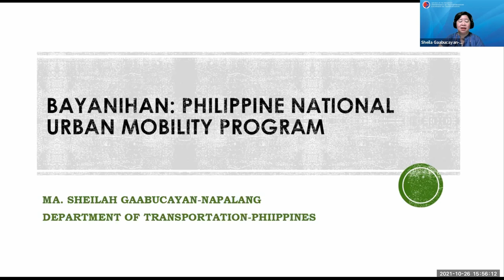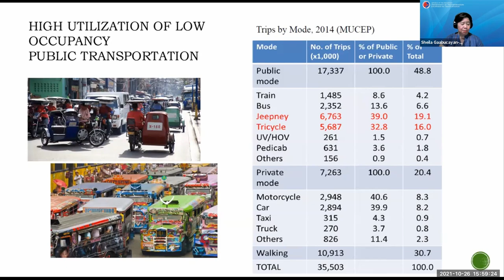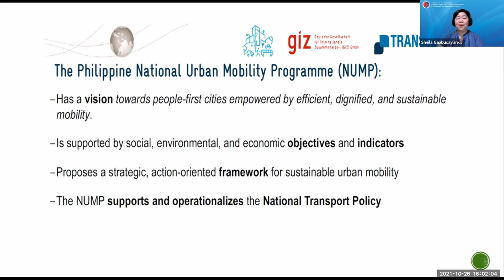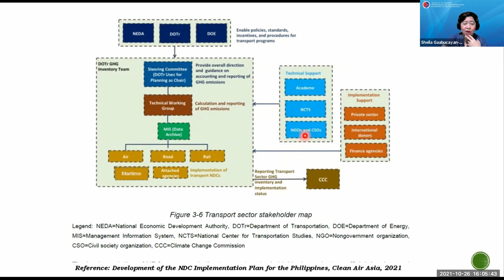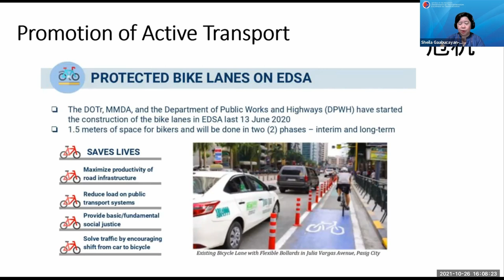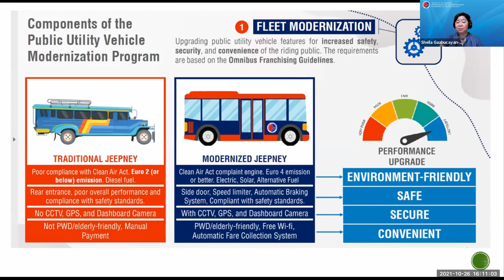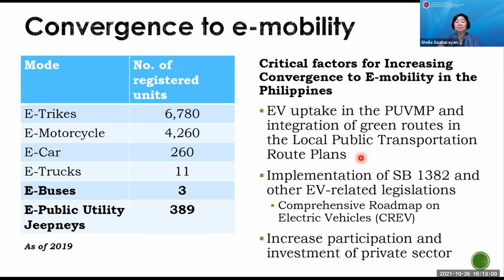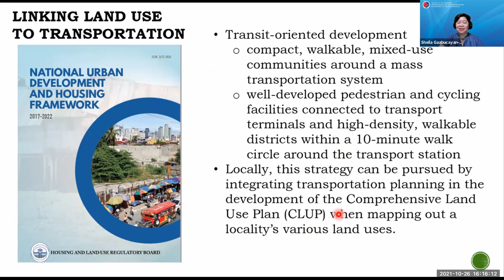Case Study: Development of Philippine National Urban Mobility Programme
Presented by Ma. Sheilah Gaabucayan-Napalang

Ma. Sheilah Gaabucayan-Napalang is currently the Assistant Secretary for Planning and Project Development of the Department of Transportation (Philippines) and an Associate Professor at the UP School of Urban and Regional Planning.
Dr. Napalang is one of the core members of the Women in Transport Leadership (WiTL). Her research interests include equitable transportation planning, integrating accessibility and gender issues in transport planning. She is a licensed Civil Engineer and Environmental Planner.